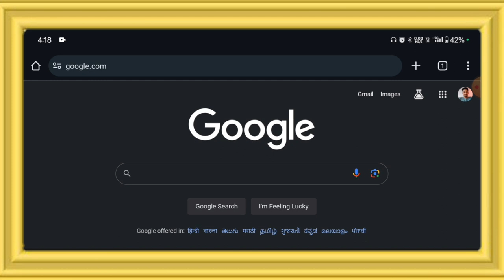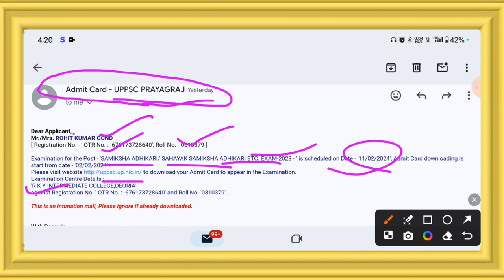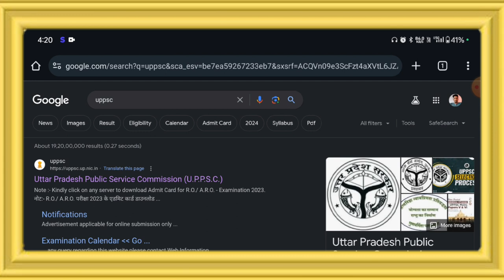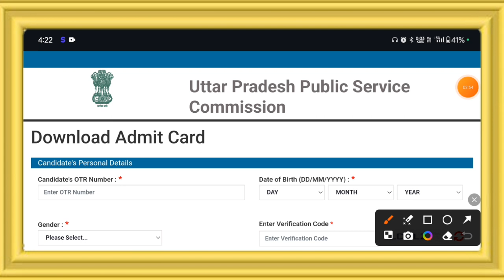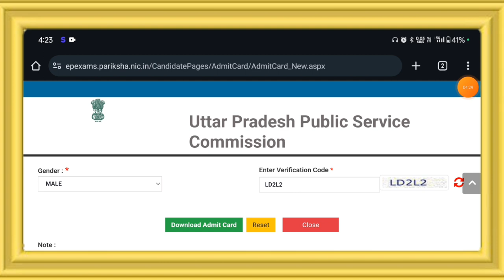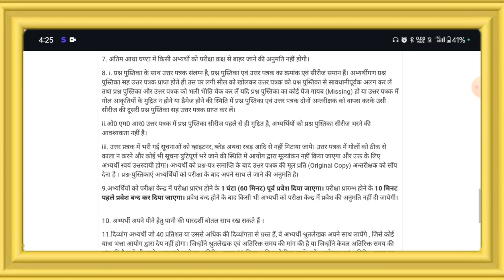UPPSC RO ARO Admit Card कैसे Download करे🔥UPPSC RO/ARO Admit Card Download